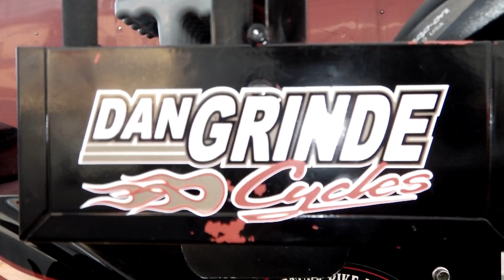Dan Grinde Cycles, Jim Doyle Final run for win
Dan Grinde Cycles, Jim Doyle Final run for win. Bike went into a crazy wobble, Jim Doyle responded with full throttle, gets control for the win
Legends of Harley, 2016 Rockingham, N.C. Fimed by Iron Thunder, Pete Derosa and Mark Simiola. Edited by Iron Thunder